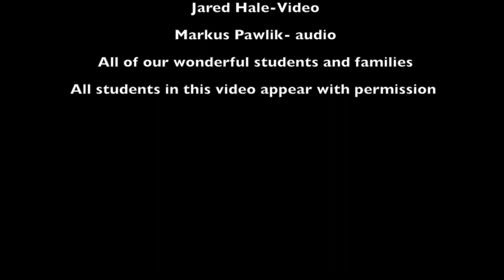Jason Hale-The New World Music Academy recital 6/6/15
Jason Hale-original composition